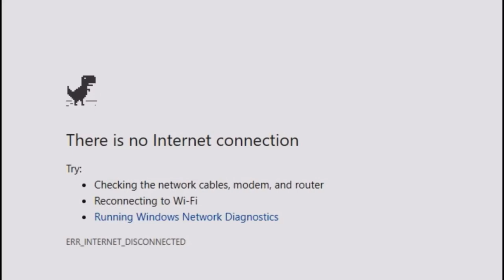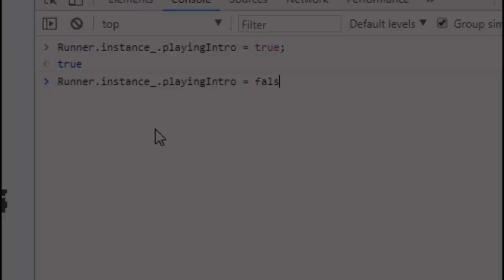Google Dinosaur Game Hacks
Arcade Mode
Invincibility
Character Swaps